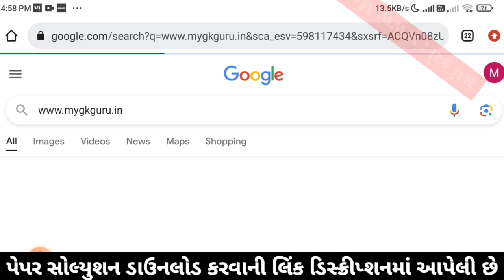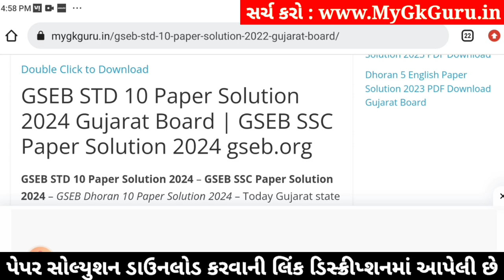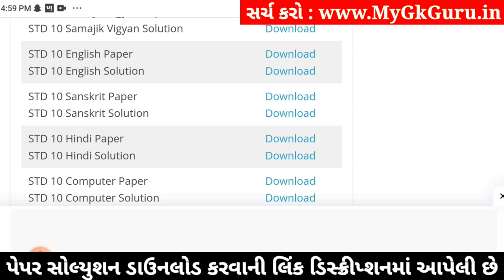Std 10 English Paper Solution 2024 80 Marks, Std 10 English Second Exam Paper 2024, Std 10 English